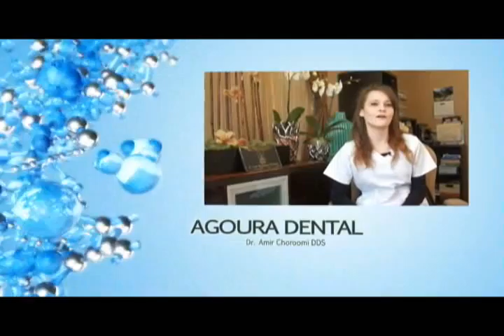Malibu Dentist Impacted Teeth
Agoura Dental

ntal Practice
%///50_342^98*400000^sin48 +61{tan42}____^5*30000@2_14%900000sin%34